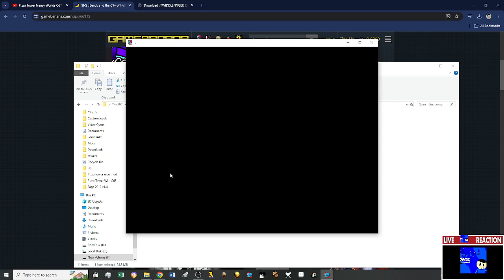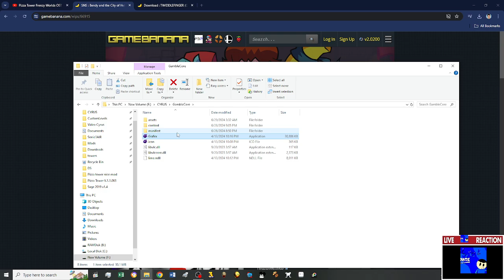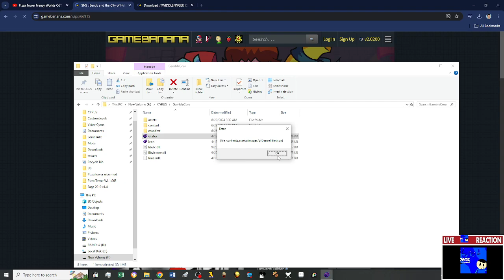TWIDDLEFINGER + Gamblecore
Aw Dangit!
"X"
Aw Dangi-